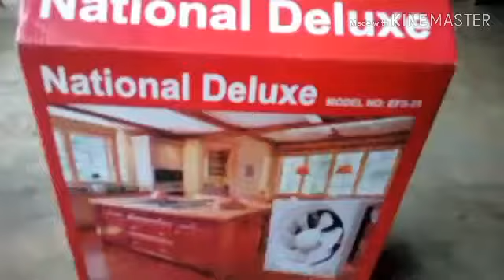কিভাবে এডজাস্ট ফ্যান ফিটিং ওয়াল কেটে করবেন দেখুন।ইলেকট্রিক কাজ শেখা শিখুন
কিভাবে এডজাস্ট ফ্যান ফিটিং ওয়াল কেটে করবেন দেখুন ওয়াল ফ্যান টেবিল ফ্যান সিলিং ফ্যান ইলেকট্রিক কাজ বাংলা শেখা শিখুন । how  to ni do Edzast fan flttings